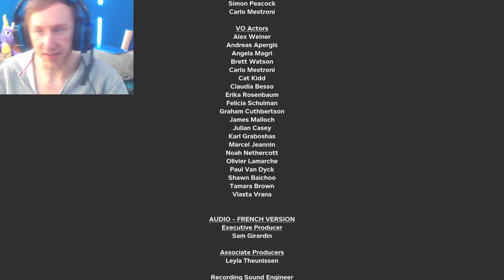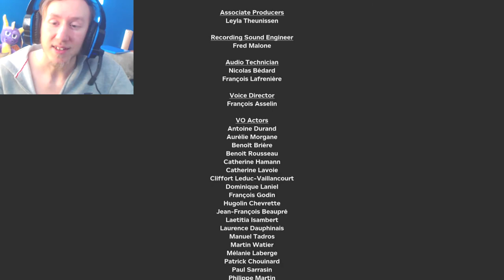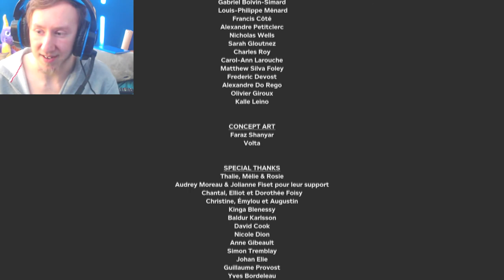Outlast 2 Part 19 (Ending Of Life)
This episode we Finish the game, yes this is the last episode and thats is why its a bit longer, as i can't cut key story areas so i cut all i could and stuck it togeather enjoy the last Outlast 2 episode. (Best of Outlast 2 Montage will be the last addon to the Outlast Series Playlist This Montage Video will be out in about 3-4 weeks time.)